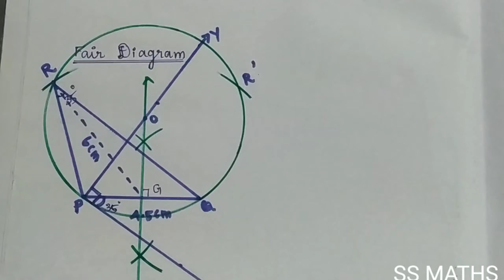TN 10 Maths | Chapter 4 Geometry | Ex:4.2 Q.No.11 | Practical Geometry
TN 10 Maths
Chapter 4 Geometry
Practical Geometry
Ex:4.2 Q.No.11

Text book